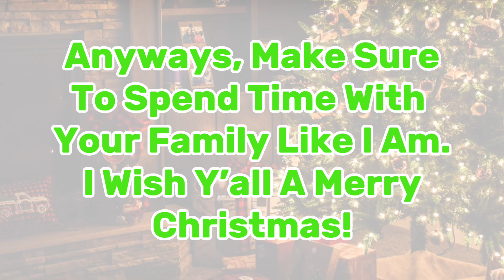(Fortnite Gameplay #7) First Crown Win Of Chapter 4!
This Is SuprFast07, Wishing You A Very Safe And Merry Christmas!